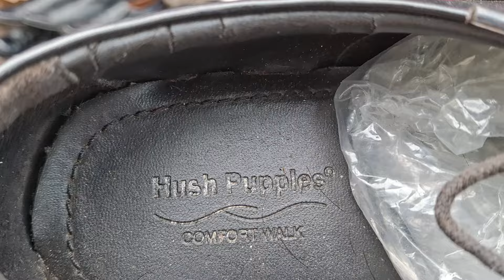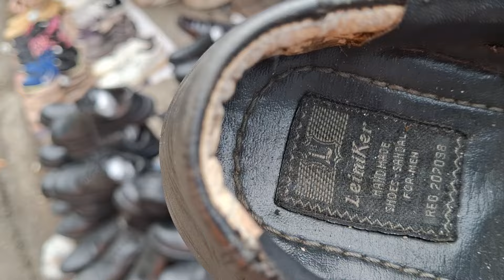SIDAK LAPAK❗️ SEPATU KULIT ORIGINAL MURAH❗️ HUSH PUPPIES ,PUMA,AIGNER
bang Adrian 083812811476